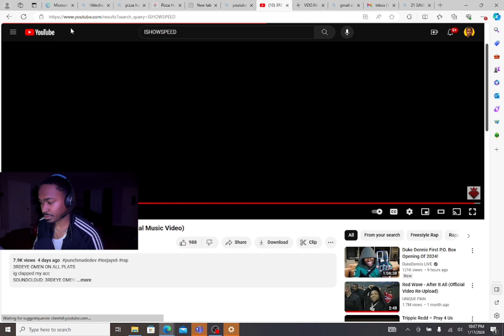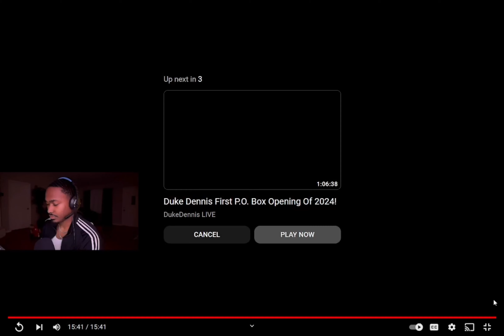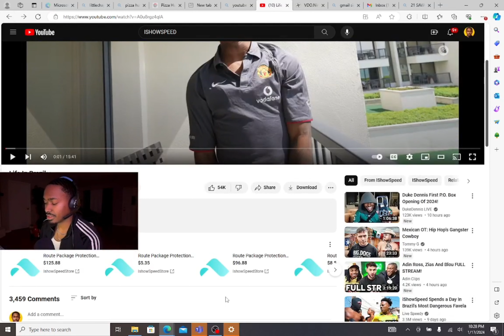Me And IShowSpeed Went To Brazil And This Happened….